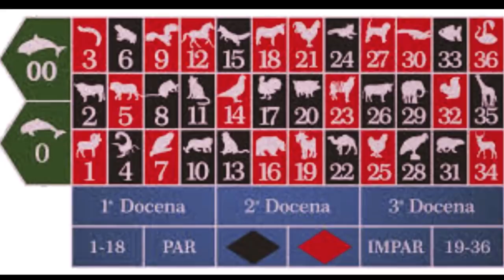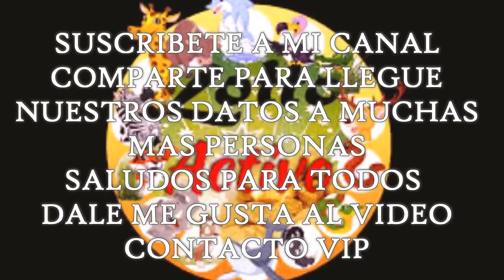DATOS LOTTO ACTIVO 01/3/2018 JUEVES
ACIERTOS
COCHINO
GALLO
CAMELLO
CEBRA
EXCELENTE DIA MIERCOLES DE GANADORES SEGUROS
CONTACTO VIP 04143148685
GRACIAS A TODOS POR SUS BUENOS COMENTARIOS